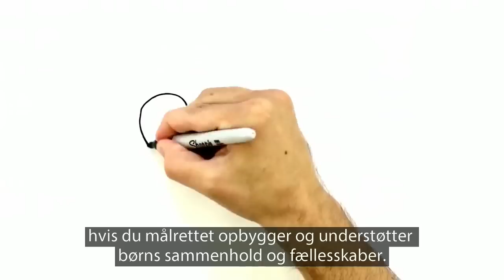Hvorfor opstår mobning?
'Alliancen mod mobning’ står bag filmen, der skal forklare voksne, hvorfor mobning opstår blandt børn – og aflive myter og misforståelser.

'Alliancen mod mobning' består af Mary Fonden, Børns Vilkår og Red Barnet. De tre organisationer ønsker at gøre det let at sætte målrettet ind over for mobning og at fremme mobbefri skolemiljøer i hele Danmark.